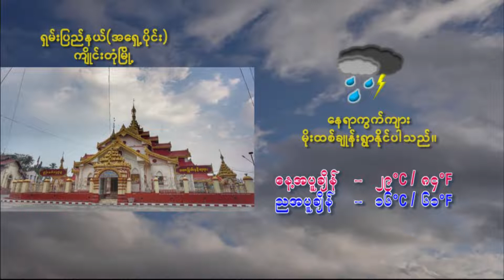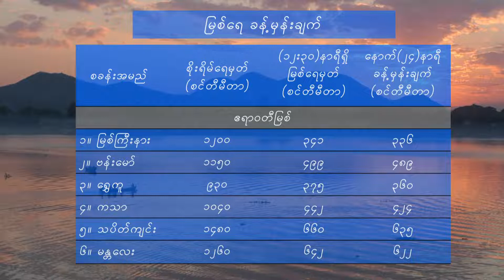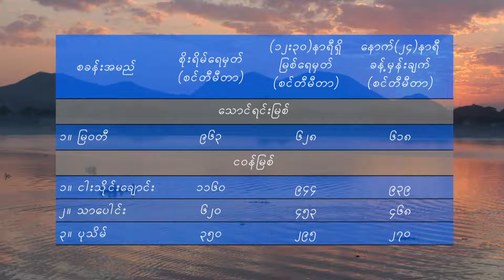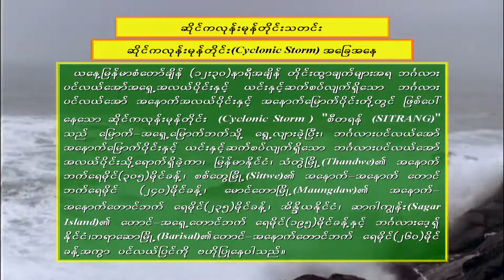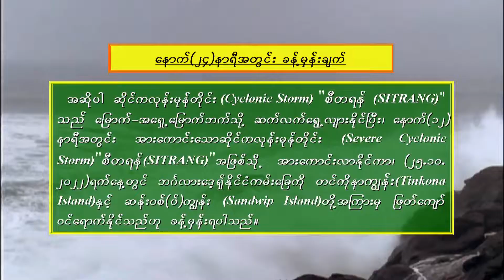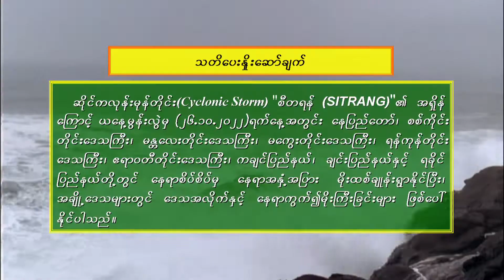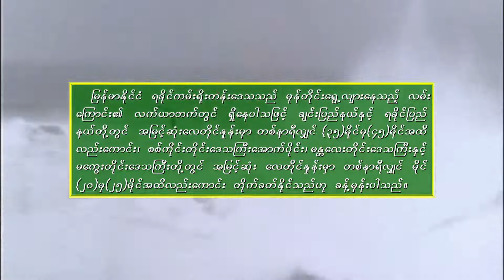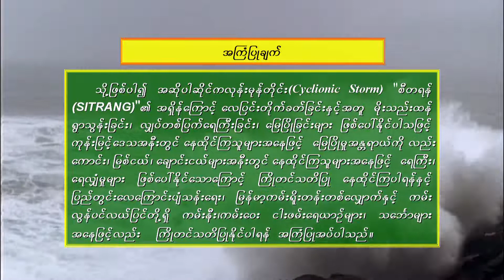วอนหลวงพ่อรวย - มนต์แคน แก่นคูน (เวอร์ชั่น ธันย์ชนก จงยศยิ่ง)